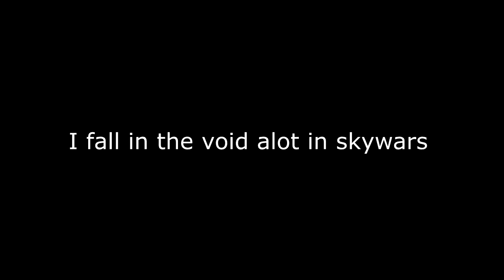Clutch pearl montage